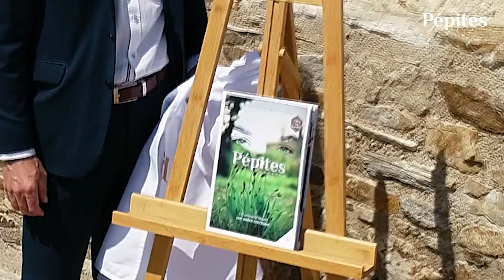Pépites 9 - Lancement